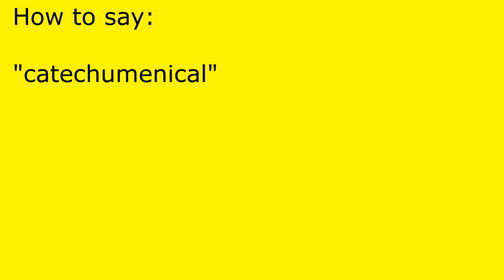How to pronounce catechumenical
catechumenical pronunciation.